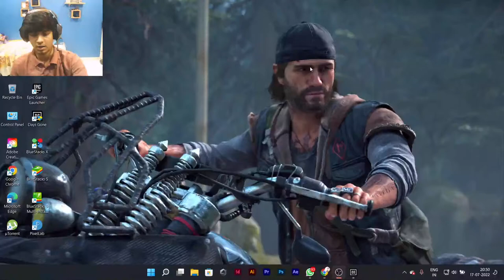Lets kill Dead People | Days Gone #1 | RawKneeTi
just a regular smooth stream..(webcam sucks at its best)
In this Live Stream I am playing Days Gone which was launch/release in 26 April 2019. Days Gone is a 2019 action-adventure video game developed by Bend Studio and published by Sony Interactive Entertainment. The game is set in post-apocalyptic Oregon two years after the start of a pandemic that turned a portion of humanity into vicious zombie-like creatures. Former outlaw-turned-drifter Deacon St. John discovers his wife Sarah, having been assumed dead, may still be alive and goes on a quest to find her. Days Gone is played from a third-person perspective in which the player can explore an open world environment. Players can use firearms, melee weapons and improvised weapons, and can use stealth to defend themselves against hostile humans and cannibalistic creatures known as Freakers. A major game mechanic is Deacon's motorcycle, which is used as the player character's main mode of transportation and mobile inventory.

Days Gone was Bend Studio's first open-world project, its first original property since Syphon Filter (1999), and its first development project for home consoles after spending decades working on spinoff games for handheld consoles. The game's development took approximately six years; Bend Studio expanded nearly three-fold to support it. Major sources of inspiration for Days Gone were World War Z, The Walking Dead and Sons of Anarchy. The game was officially unveiled at E3 2016; its release was originally planned for 2018 but was delayed several times.

The game was released in April 2019 for PlayStation 4 and in May 2021 for Windows. Upon release, it received mixed reviews from critics, who criticized the story, mission design and technical issues but praised the graphics, artificial intelligence and Sam Witwer's performance as Deacon. It is often regarded as one of the weaker first-party games Sony delivered during the PlayStation 4 generation. Despite not being as well-received, Days Gone was a commercial success; it sold more copies than all of Bend Studio's previous games combined and became the 19th-best-selling game of 2019 in the US. In 2021, it was reported that the development team had unsuccessfully pitched a sequel to Sony.

Hi I'm Raunak Dalvi ...On This Channel You Will Find Short Films and Other stuffs Like Vlogging, Live Stream etc...I Like To Entertain People's and Share My Experience With You !
                                                         - x -
                                                         - x -
 Chalo Bye.